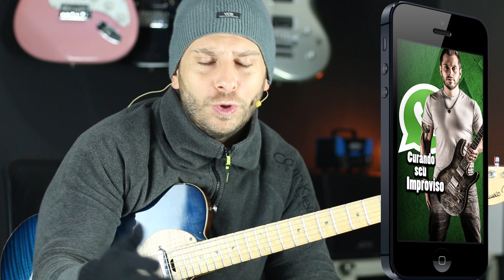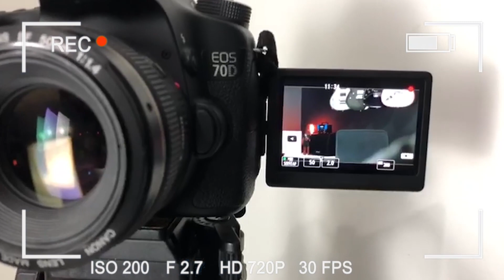FUI TOCAR COM LUVA E ME SURPREENDI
Faça parte do TeamAlabama e receba toda semana a NewsLetter no seu e-mail

Edição
▶ Mauricio Alabama